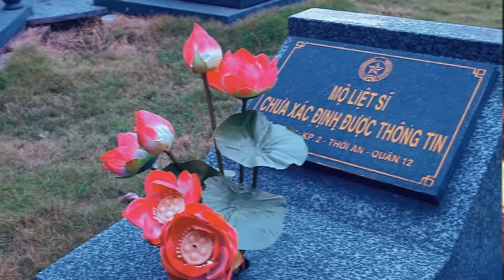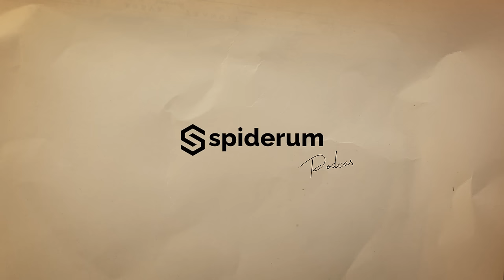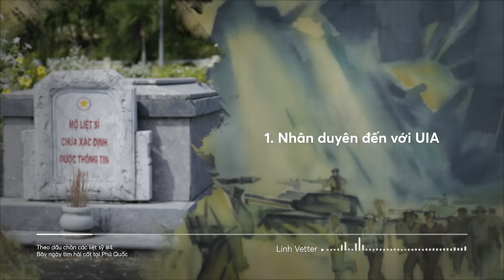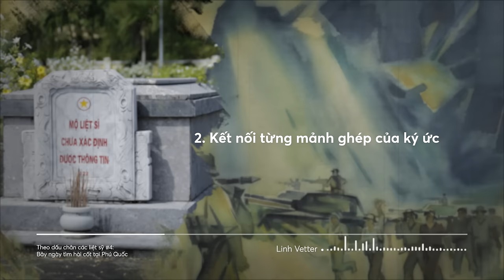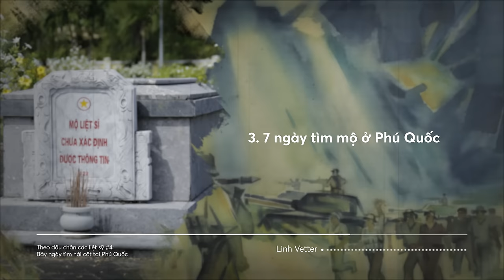Theo dấu chân các liệt sỹ - Tập 4: Điều kỳ diệu từ Anh hùng Liệt sỹ "Tàu không số"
Theo dấu chân các liệt sỹ -  Tập 4: Bảy ngày tìm hài cốt tại Phú Quốc

📝 Bài viết gốc: Tập 4: Bảy ngày tìm hài cốt tại Phú Quốc
🎤 Dẫn video: Linh Vetter

Nội dung:
00:00 - Start
01:08 - 1. Nhân duyên đến với UIA
05:16 - 2. Kết nối từng mảnh ghép của ký ức
10:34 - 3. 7 ngày tìm mộ ở Phú Quóc